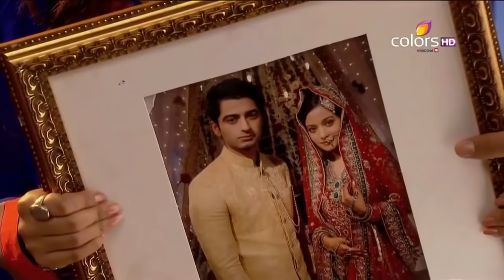Beintehaa | बेइंतहा | Episode 34 | The Perfect Host | Colors Rishtey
Zain's friends appreciate Aaliya's hospitality when she caters to them during their screening of a football match. Upset with his friends fondness for Aaliya, Zain shatters their room and tries to break his wedding photo frame when Aaliya stops him.

The series revolves around the lives of Zain and Aliya, two lovers whose families are sworn enemies. What happens when the past of your family members haunts your future with your loved one? Can real love triumph over family rivalry?